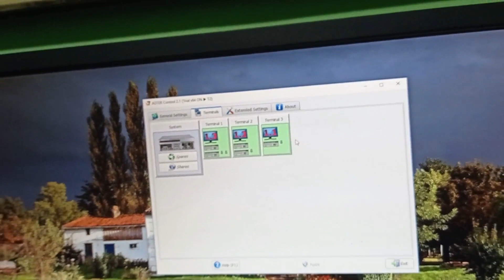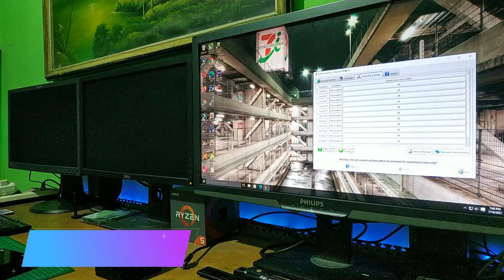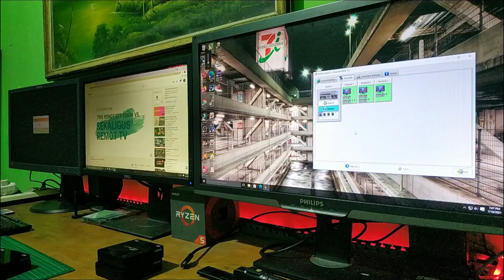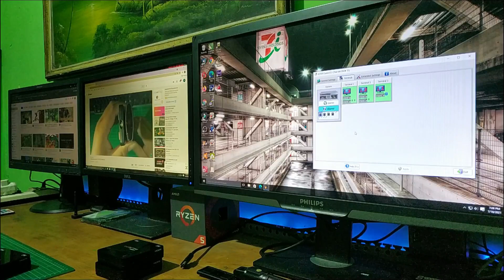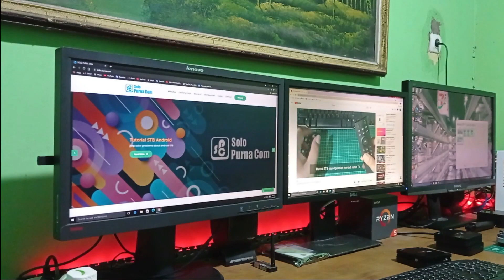SOFTWARE ASTER V7 PC CLONING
Versi V7 2.30/VERSI TERBARU untuk windows 7,8,10
Bila ada pertanyaan lebih lanjut bisa hubungi : 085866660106

Aster V7 adalah software pc cloning (tanpa perangkat khusus yang wajib dimiliki) yang memungkinan satu komputer anda dapat digunakan lebih dari satu orang pemakai (2-12 user) secara bersamaan tanpa mengganggu pekerjaan user yang lainnya.
Perlengkapan yang perlu di sediakan :

1. Unit PC (Win 7-10) dg Grafik Card/ VGA yang memiliki lebih dari satu out put atau lebih win 10 rekomendasi
2. Monitor sesuai jumlah OutPut VGA
3. Mous dan Keybord Sesuai jumlah OutPut VGA
Sofware ini bertahan satu bulan

setelah instal windows 10 yang kami rekomendasi matikan auto update terlebih dahulu. jika windows sudah terupdate aplikasi ini tidak berjalan
1.  Matikan Coneksi internet
2. Instal software aster di pc
3. PC akan restart
4. Selanjutnya tingal kita seting penempatan monitor, keybord dan mous.
5. Seting monitor extendit ya jangan duplikat.